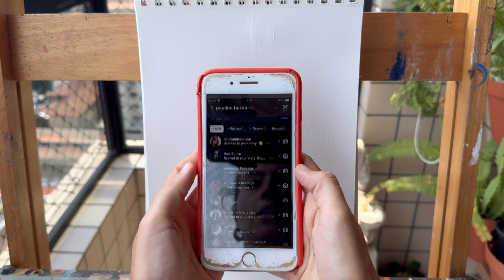COMO PINTAR SEUS SEGUIDORES | Relax Chillout No Stress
Participe da Imersão Mergulho Expressivo Pintura a Mão Livre que vai acontecer na data 13,14,15 de agosto as 20 horas
Inscrever-se já para garantir sua vaga

Bem-vindo(a) ao meu canal! Me chamo Pauline Borba e sou uma artista que trabalha com encomendas, obras autorais e Live Painting para eventos. Também sou a criadora do Método ID, que tem ajudado muitas pessoas a começar a pintar do zero.

Neste vídeo,  COMO PINTAR SEUS SEGUIDORES realizo um sorteio, especialmente no meu Instagram, onde a pessoa sorteada ganha uma foto exclusiva. Postarei todos os bastidores dessa pintura em uma aula relax (relaxante) com um tema totalmente chillout, perfeita para quem gosta de pintura e quer relaxar enquanto estuda de forma tranquila.

Se você tem alguma dúvida, deixe nos comentários abaixo que farei o possível para responder rapidamente.

Aproveite e vamos pintar juntos! 🎨✨